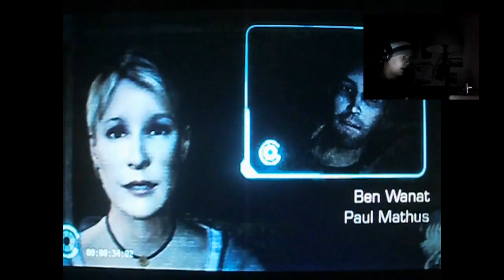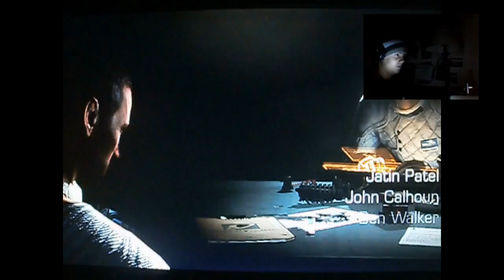Dead Space with Red 20 ep 1 THROWING BARS AT SPACEMEN ZOMBIES!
Definatly doing more of these guys i love this game sorry if you cant hear me or if any part of the video is bad this was my first time testing out a face cam reaction kinda thing and i will work on making it better in the future- Ryan